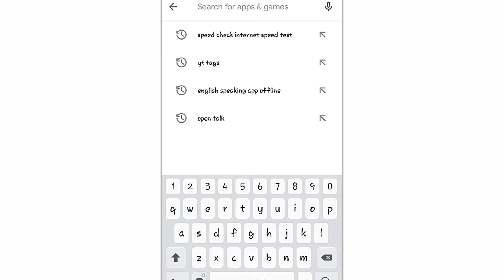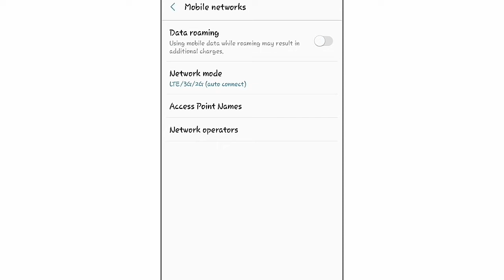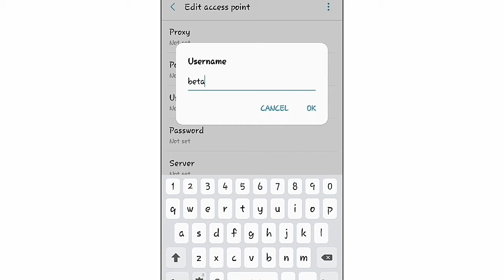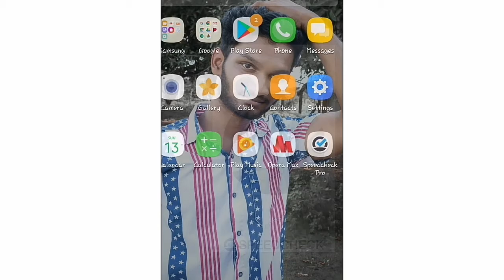HOW TO INCREASE YOUR INTERNET SPEED (2021)JIO,AIRTEL & WIFI DOUBLE SPEED TAMIl